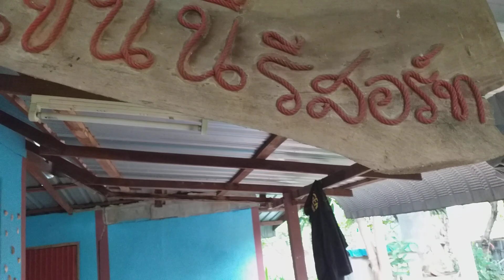มาเลาะเบิ่งนาเจนนี่รีสอร์ต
ไร่นา เศรษฐกิจพอเพียง รัชกาลที่9 สถานที่พักผ่อน รีสอร์ต เกษตรผสมผสาน เจนนี่เป็นชื่อลูกสาวหล่าพอสร้างบ้านหลังเล็กๆไว้ทุ่งนาเพื่อพักผ่อนไม่รู้จะเรียกว่าอะไรเอาชื่อลูกสาวหล่ามาตั้งแล้วกัน"เจนนี่รีสอร์ต"พะนะ😁 แต่ความจริงก็คือสถานที่นี้ทำเกษตรผสมผสานปลูกพืชผลไม้ต่างๆเลี้ยงปลาปลูกอย่างละเล็กละน้อยไว้ประทังชีพ สโลแกนเหลือกินขายซึ่งมันตอบโจทย์มากๆเหมือนกับที่ในหลวงรัชกาลที่9ท่านว่าปลูกพืชเศรษฐกิจแบบพอเพียง พอเพียงบริโภคในครอบครัว รักผืนแผ่นดินนี้มากใครที่มีที่ดินแล้วยังไม่ลงมือทำรีบเลยนะคะ. บ่อึดกินอิหลีบ่ตั๋วดอกแต่บ่รวยเด้อ😂🤣